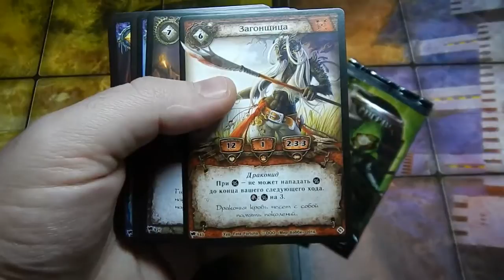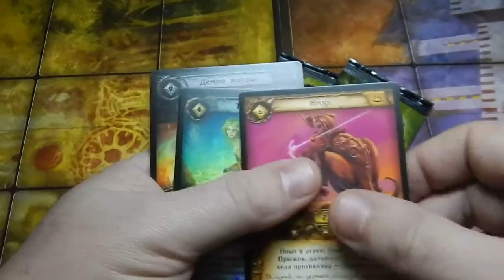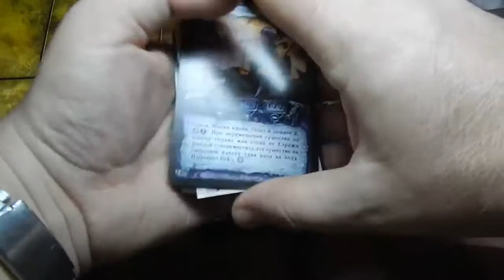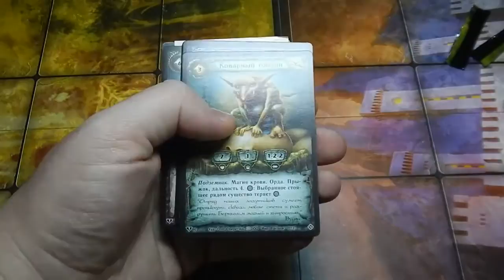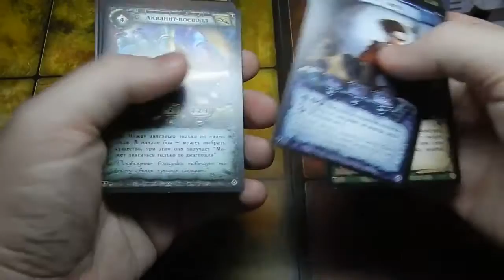ККИ Берсерк. Вскрытие про-бустера (Ветра Пустошии) и 3 бустера (Дрожь земли).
извиняюсь!!! в середине видео пришлось вскрытие 1 бустера ускорить и убрать звук! большое спасибо за понимание!